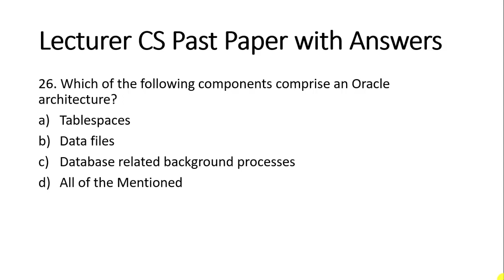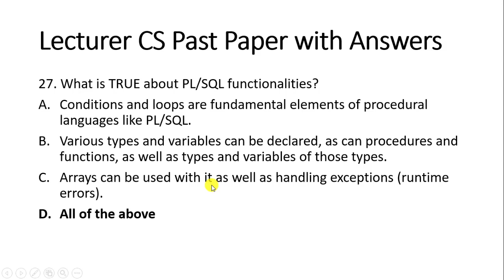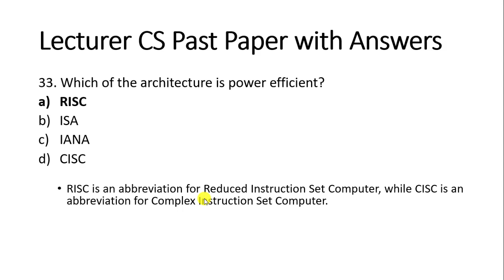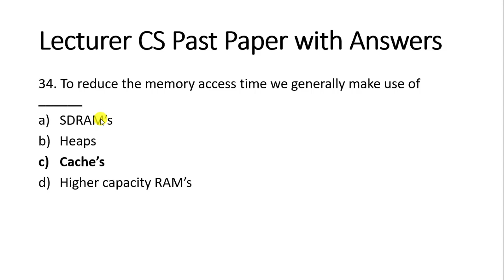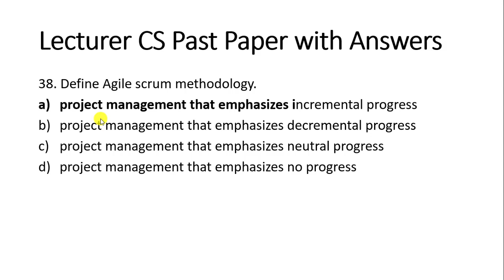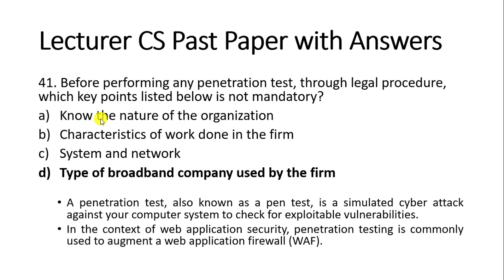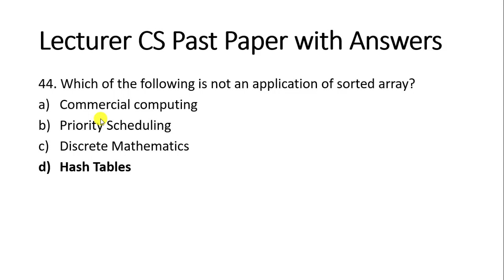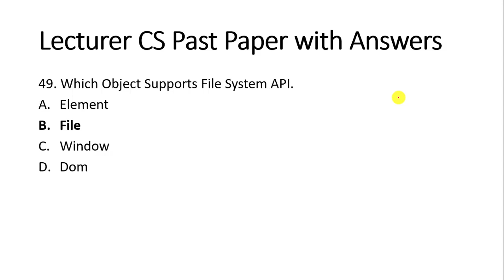FPSC Computer Science Lecturer Past Papers Part 2 Preparation Lecture 12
In this video, @EducatorAhsanKhan has presented FPSC Computer Science Lecturer's past paper with answers. If you are an aspirant for FPSC Computer Science Lecturer then you should visit my YouTube channel which has many video lecturers for you regarding the FPSC Lecturer Computer Science Test Preparation.

To watch "FPSC Lecturer IT /Subject Specialist Computer Science", please click on the link given below: